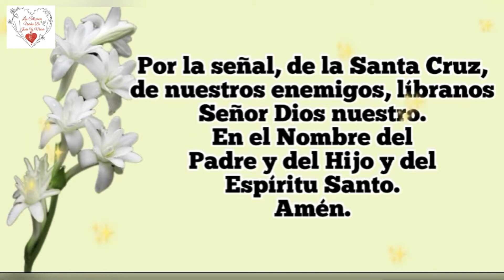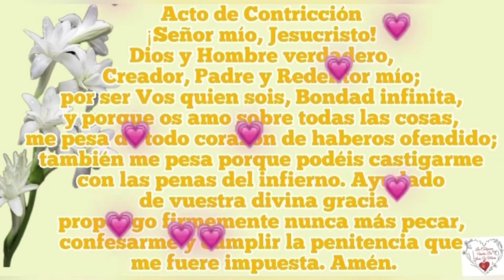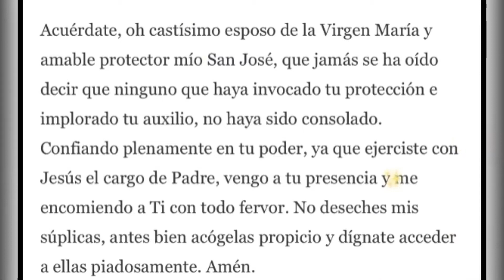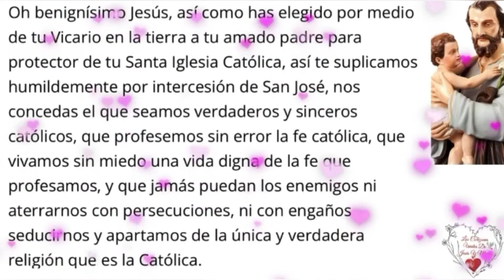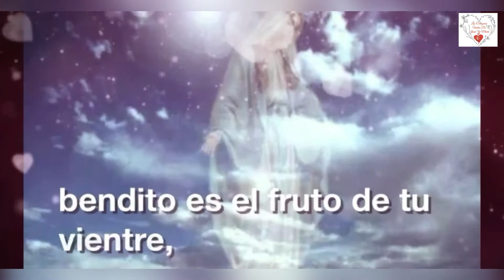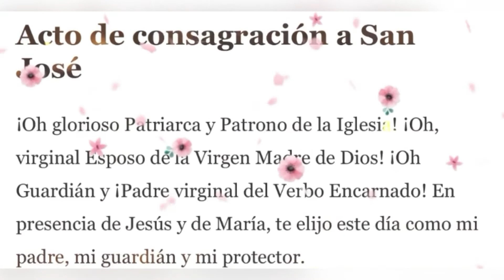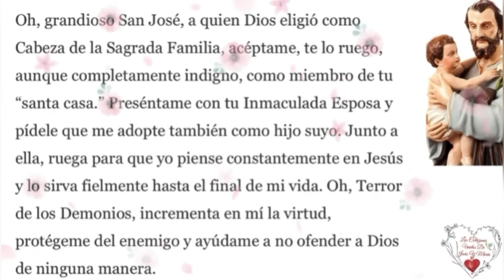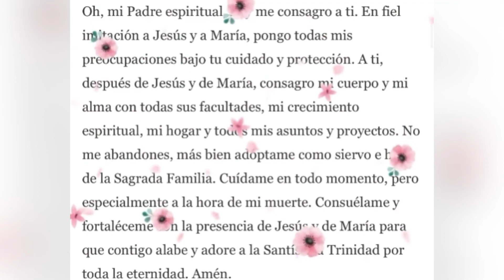Novena a San José Noveno Día 🙏❤️🌷